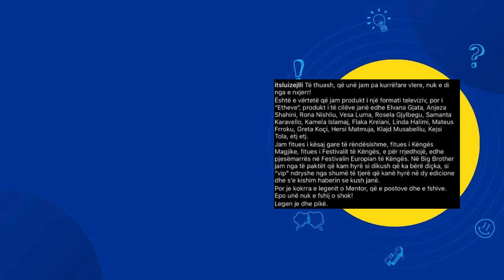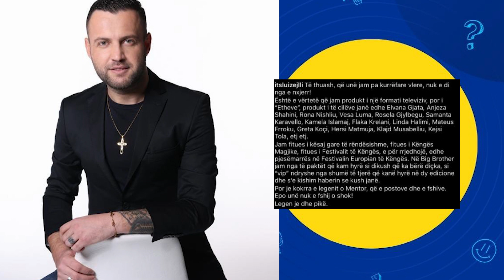Kurre se kishim pare kaq te acaruar Luiz Ejllin...Pse e merziti kaq shume Fenomenin ky Status!